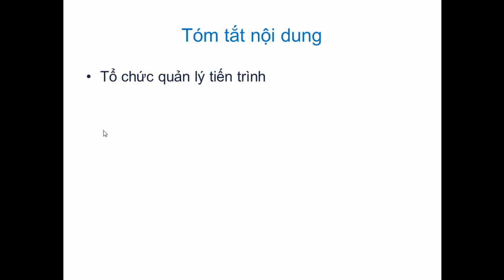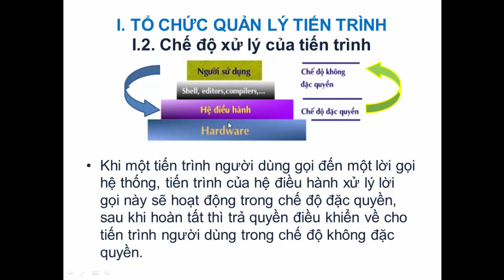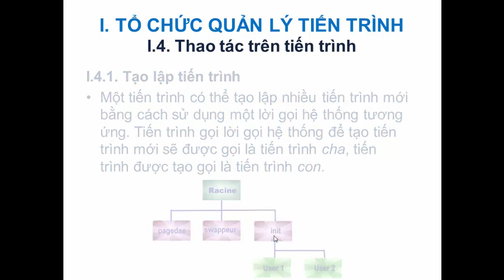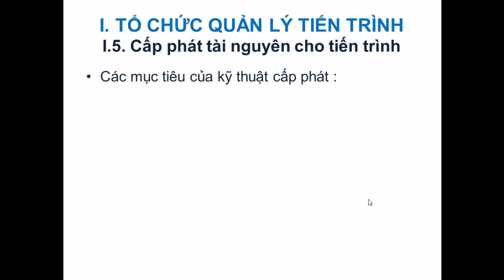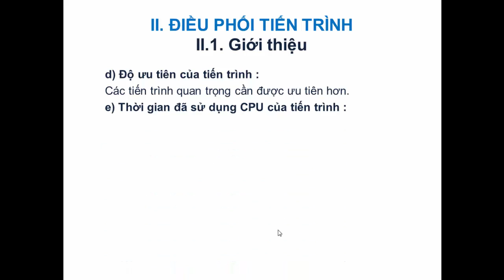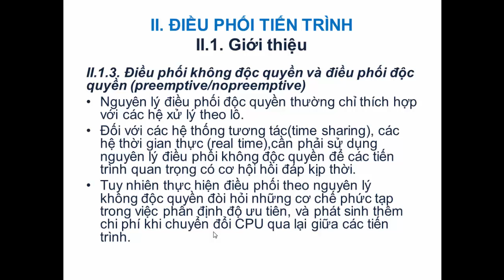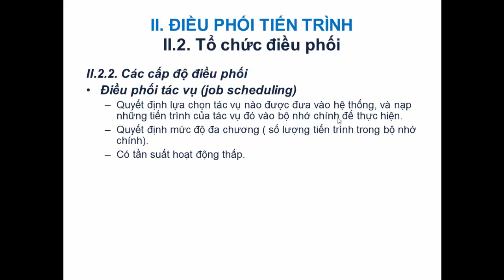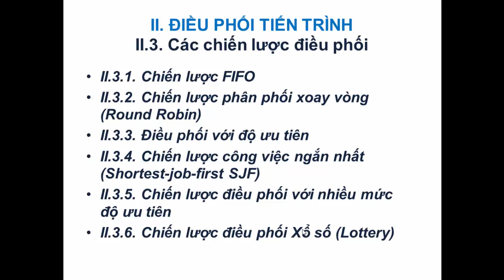RTOS - Chuong3_QuanLyTienTrinh P1